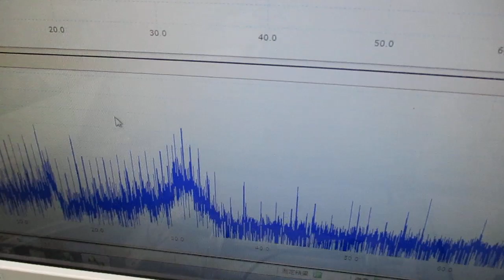超音波発振制御プローブの接触状態の変化で、表面弾性波の伝搬状態をコントロールする技術（超音波システム研究所）